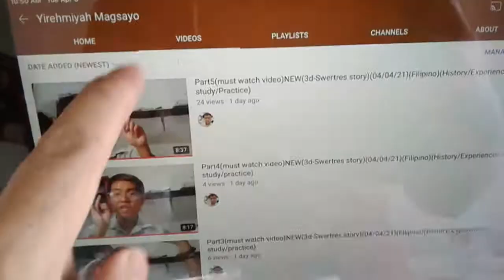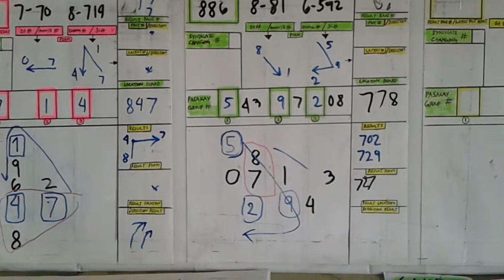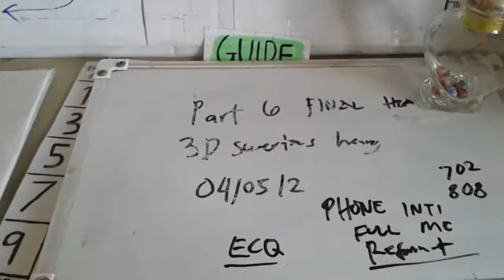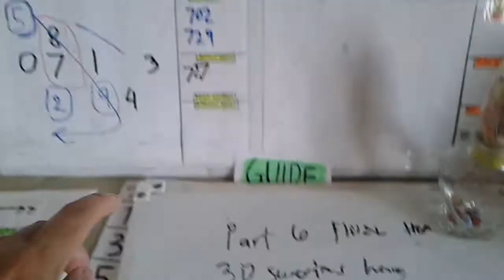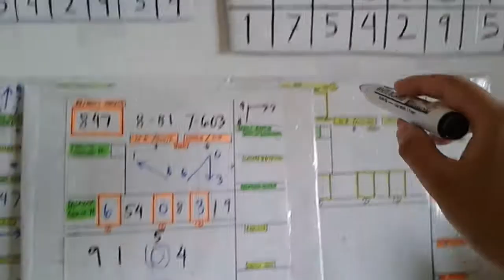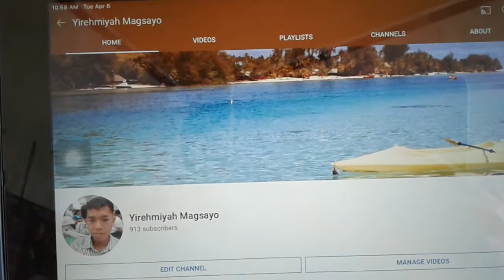(New)(past result april5,2021)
heto po yong past reault po guys